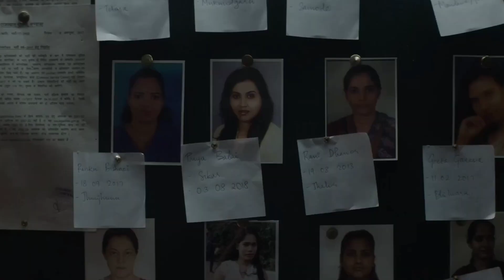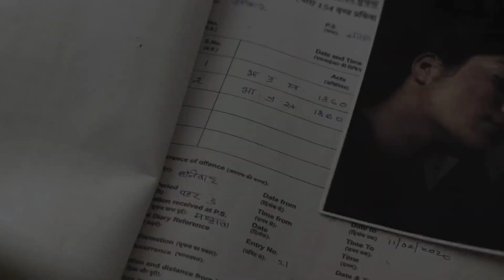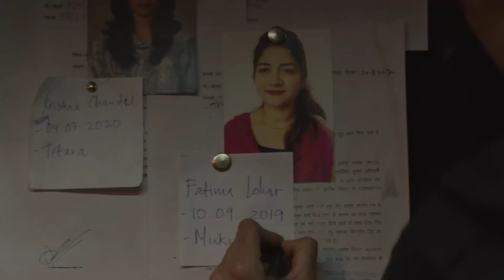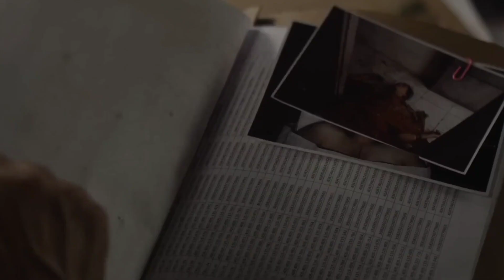Ek Darinda Jisne Kiya 29 Masum Ladkiya ka khun | Dahaad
Dahaad  is a series that will keep you on the edge of your seat from beginning to end. Whether you're a fan of mystery, thriller, or drama, " Dahaad "  is a must-watch for anyone who loves a good story that keeps you guessing until the very end.